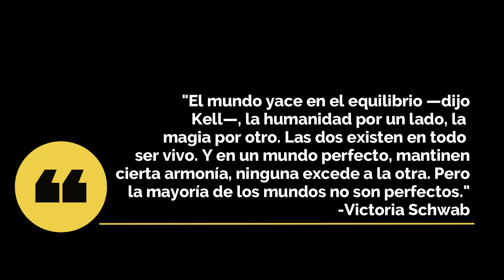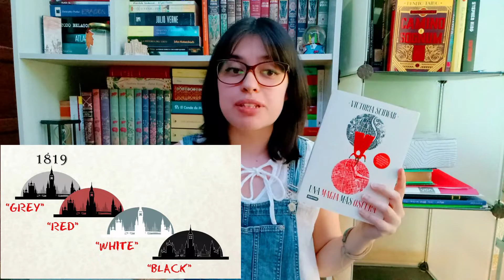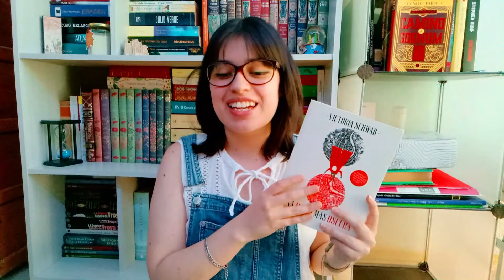ONCE UPON A BOOK DE UNA MAGIA MÁS OSCURA DE VICTORIA SCHWAB // El rincón de los Libros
¡¡Hola desafiantes!! Hoy es día de una reseña, volvemos con los libros de fantasía que tanto me gustan y espero que disfruten esta reseña😊😊

Datos generales: Me llamo Ximena, tengo 23 años y soy de la Ciudad de México, me gusta leer, escribir, dibujar y otras cosas más,
mi género favorito es la fantasía épica y también disfruto la ciencia ficción aunque trato leer de todo.